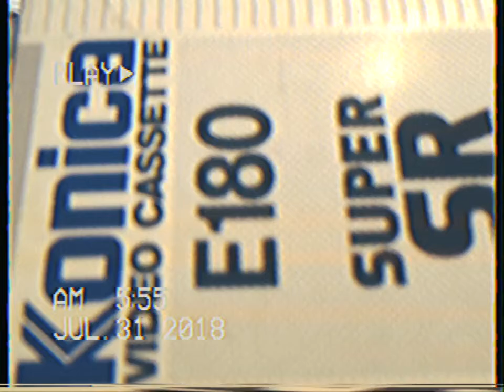Jam Lenivy Opit